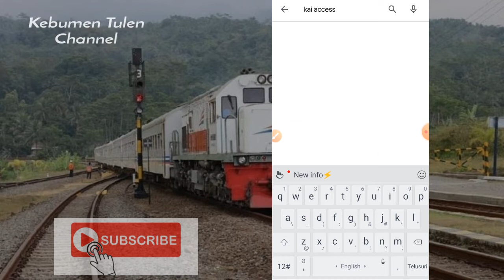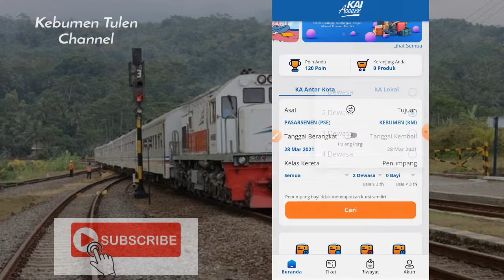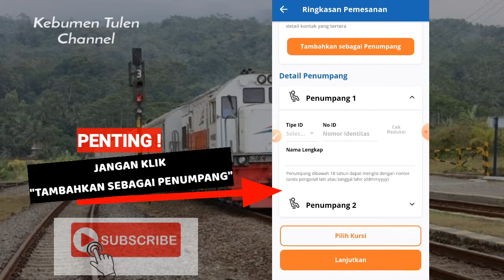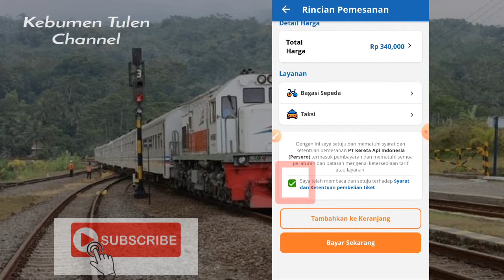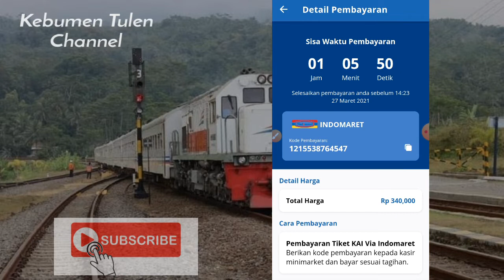Cara pesan tiket kereta api untuk orang lain | KAI ACCES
Haii Gaess...
Ini tutorial singkat Pesan Tiket Kereta Api untuk orang lain...
Kemarin ada yg tanya ttg ini ya, jadi saya buatkan tutorialnya. Semoga bermanfaat. Terimakasih